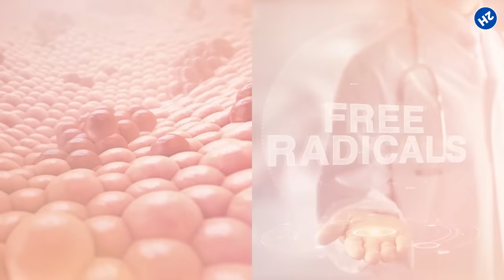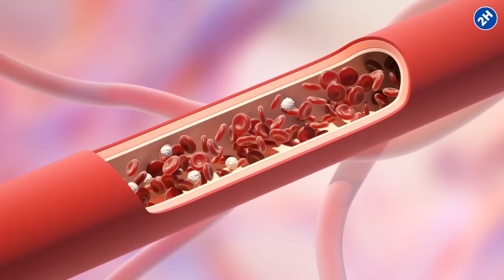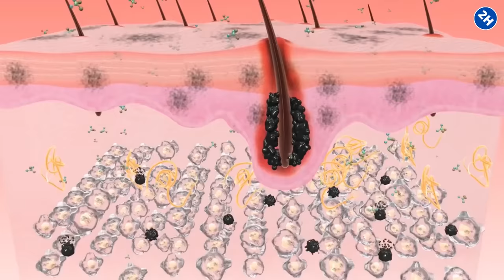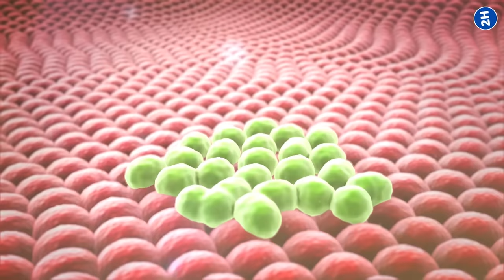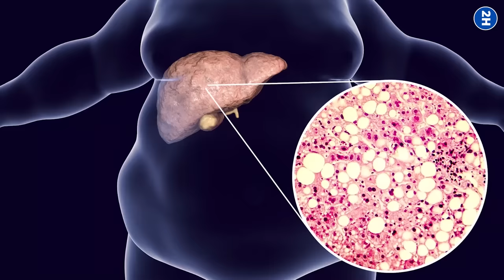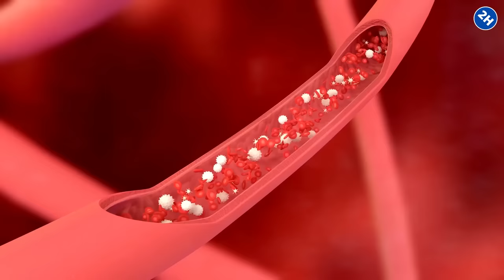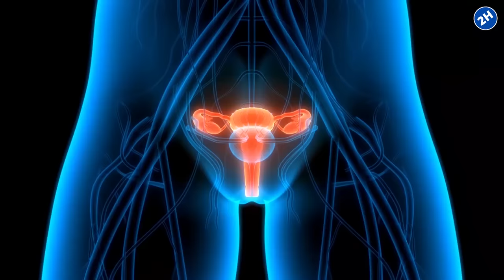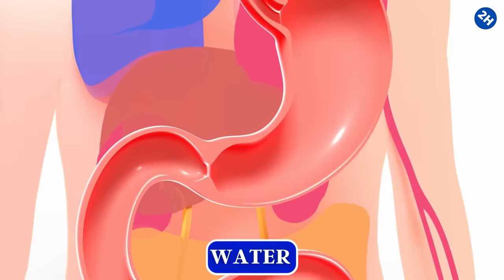Drink 1 Cup Of Hibiscus Tea A Day And This Will Happen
We all know that tea is good for our health, but did you know that drinking hibiscus tea can also have amazing health benefits? In this video, we're going to show you how drinking 1 cup of hibiscus tea per day can help you achieve some amazing health goals!

From reducing inflammation to improving your skin complexion, drinking hibiscus tea is a great way to improve your overall health and well-being. So what are you waiting for? Drink 1 cup of hibiscus tea per day and see for yourself how amazing it is!

⏰TIMESTAMPS:
0:00 Intro